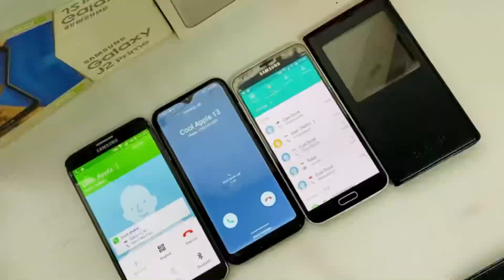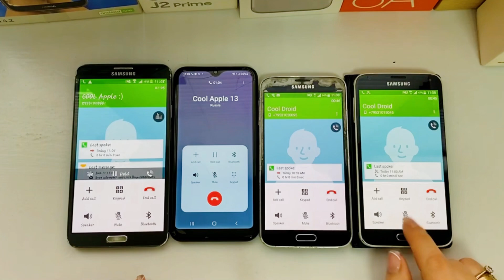Samsung Galaxy S5 & Note 3 & A01 & S5 / Incoming & outgoing call